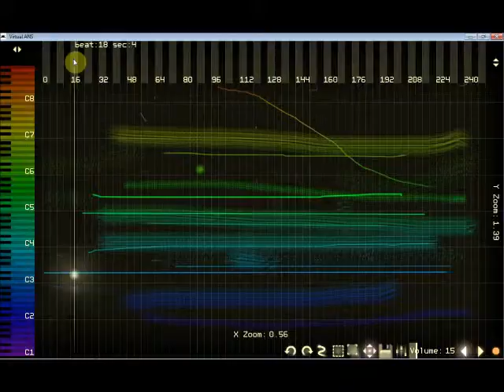Virtual ANS Spectral Synthesizer - Lines and Dots Textures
Here lines and dots have been drawn into the sonograph directly from the Virtual ANS Spectral Synth internal tools. The playback of the sound as seen on the video, can be reversed and stopped at any point for analysis. There is MIDI on the Virtual ANS, which means it can be played directly from an external MIDI controller keyboard or other device thus making it a powerful sound creation tool.